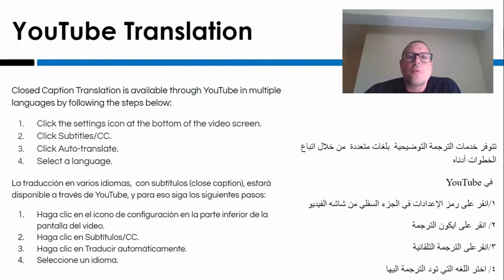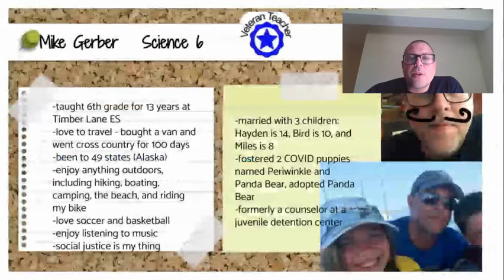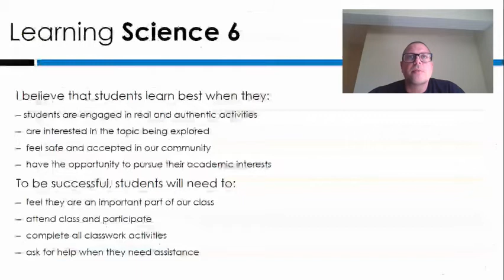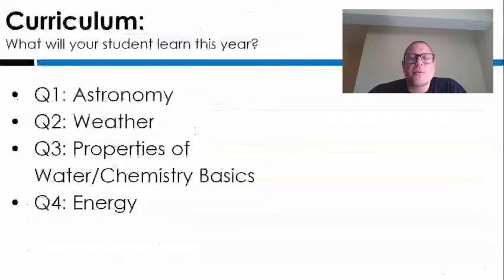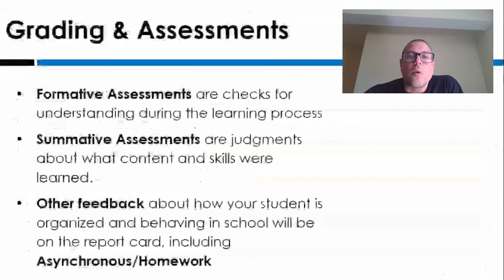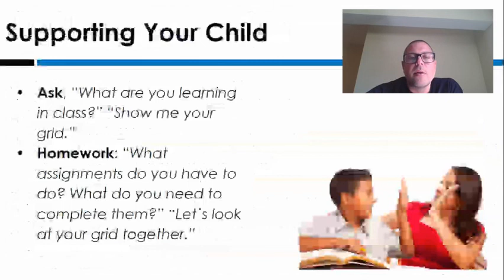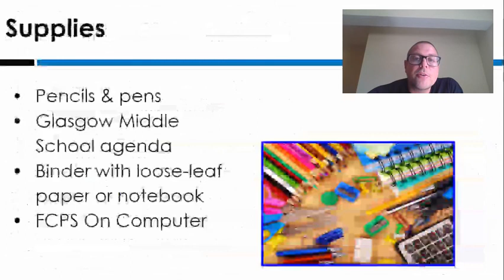Mr. Gerber GMS BTSN 2020